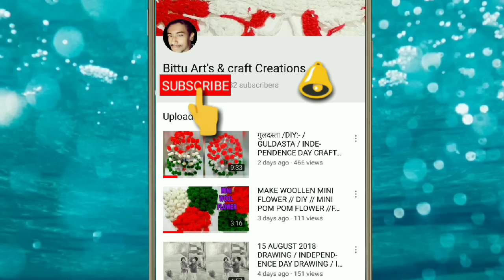GULDASTA /NEW DESIGN PLASTIC BOTTLE FLOWERPOT/VASE/FOAM BOLLS GULDASTA/WITHOUT USING ANY GLUE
hello friends welcome to my chennal bittu art's & craft creations in this video i will show you how to make a beautiful plastic bottle guldasta without using any glu very beautiful guldasta from tharmacoul balls so if you like my video so please like & share my video and subscribe to our channel and comment your opinion in the comment section below thankyou.